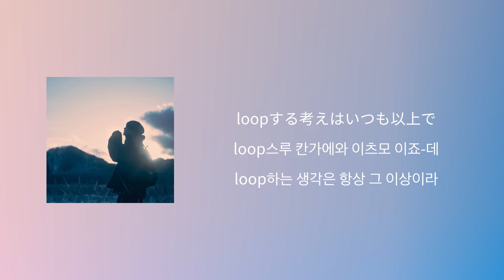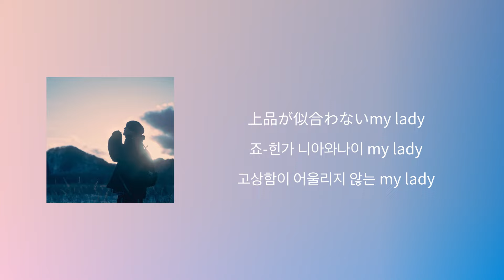그래도 멋지다고, 그 말이 듣고 싶어서❄️: Rin音(린네)- Snow Jam [가사/발음/한글 자막]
와타시... 이번주 내내 코노 우타만 듣고있다냥...
조곤조곤 부르는 이 노래 혼토니 사이코다냥...
🔻🔻노래에 쓰인 단어 공부하기🔻🔻

淡い / あわい [아와이] / 연하다, 희미하다, 여리다
混む / こむ [코무] / 붐비다, 혼잡하다
濃い / こい [코이] / 진하다
満たす / みたす  [미타스] / 채우다, 만족시키다
浮つく / うわつく [우와츠쿠] / (기분이) 들뜨다

[한본냥의 일본어 세카이] 한본냥 앱으로 노래들으며 일본어 공부하자냥!.!

[가사]

Loadingで進まない毎日
Loading데 스스마나이 마이니치
Loading으로 나아가지 않는 매일

上品が似合わないmy lady
죠-힌가 니아와나이 my lady
고상함이 어울리지 않는 my lady

Morning ただただ浮ついて
Morning 타다타다 우와츠이테
Morning 그저 들떠서

日中も淡い夢を見る
닛츄-모 이와이 유메오 미루
한낮에도 아련한 꿈을 꿔

ねえ今夜は急いで行く
네에 콘야와 이소이데 이쿠
저기 오늘밤은 서둘러서 가자

愛情に満たされる日
아이죠-니 미타사레루 히
애정으로 가득찬 날

二人静かに
후타리 시즈카니
둘이서 조용하게

どうせ奥手ろくでなしの机上のストーリー
도-세 오쿠테 로쿠데나시노 키죠-노 스토-리-
어짜피 늦깎이 쓸모없는 사람의 책상의 스토리

なんて誰も気にしないように
난테 다레모 키니시나이요-니
따위 누구도 신경쓰지 않도록

Good night baby 淡い夢の中
Good night baby 아와이 유메노 나카
Good night baby 아련한 꿈 속

淡い夢の中だよ
아와이 유메노 나카다요
아련한 꿈 속이야

街は気づけば光で満ちてるし
마치와 키즈케바 히카리데 미치테루시
거리는 눈치채보니 빛으로 가득차고

いつもより少し人で混んでるし
이츠모요리 스코시 히토데 콘데루시
평소보다 조금 사람으로 붐비고

って思ってみた鏡の中の自分なら
테 오못테미타 카가미노 나카노 지분나라
라고 생각해봤던 거울 속의 자신이라면

変わらないああバカみたいだな
카와라나이 아아 바카미타이다나
변하지않아 아아 바보같은가

Good night sleepy おはようの言葉を
Good night sleepy 오하요-노 코토바오
Good night sleepy 아침 인삿말을

考えてはただ夢を見て
칸가에테와 타다 유메오 미테
생각해서는 그저 꿈을 꾸고

濃い濃度の想いに蓋をして
코이 노-도노 오모이니 후타오 시테
짙은 농도의 생각에 덮어두고

Feel you. I really care about you

甘く溶けるsnow jam
아마쿠 토케루 snow jam
달콤하게 녹는 snow jam

君を満たすsnow jam
키미오 미타스 snow jam
너를 채우는 snow jam

snow jam snow jam snow jam snow jam

loopする考えはいつも以上で
loop스루 칸가에와 이츠모 이죠-데
loop하는 생각은 항상 그 이상이라

あの街までの足取り重くて
아노 마치마데노 아시토리 오모쿠테
그 거리까지의 발걸음이 무거워서

本当に来るかな嘘じゃないのかな
혼토-니 쿠루카나 우소쟈나이노카나
정말 오는걸까 거짓말이 아닐까

って余計な心配が駆け巡る
테 요케이나 신파이가 카케메구루
하는 쓸데없는 걱정이 돌아다녀

皆は携帯片手に愛を奏でてる
미나와 케이타이 카타테니 아이오 카나데테루
모두가 휴대폰을 한손에 사랑을 연주하고 있어

現代的LOVER ネオネットヤンキー
겐다이테키 LOVER 네오넷토양키-
현대적 LOVER 네오넷양키

いつもはね。だけど素敵ねって
이츠모와네. 다케도 스테키넷테
언제나 말야. 그래도 멋지다고

あって言われたいから会いに行くのさ
앗테 이와레타이카라 아이니 이쿠노사
그게 듣고싶어서 만나러 가는거야

今日はうまくトーストも焼けたしさ
쿄-와 우마쿠 토-스토모 야케타시사
오늘은 잘 토스트도 구워졌고

靴紐左から結んだしさ
쿠츠히모 히다리카라 무슨다시사
신발끈도 왼쪽부터 묶었고

家の鍵もきちんと閉めたんだ
이에노 카기모 키친토 시메탄다
집 열쇠도 제대로 잠궜어

こたつを消したかは不安だけど
코타츠오 케시타카와 후안다케도
코타츠를 껐는지는 불안하지만

なんとなく好きな気持ち溢れた
난토나쿠 스키나 키모치 아후레타
왠지 모르게 좋아하는 기분이 흘러넘쳐

君のこと好きだと知った日から
키미노 코토 스키다토 싯타 히카라
너를 좋아한다고 알게된 날 부터

忘れたことないってか忘れられない
와스레타 코토 나잇테카 와스레라레나이
잊은 적 없다랄까 잊을 수가 없어

バカでもいいこの思いは伝えたいから
바카데모 이이 코노 오모이와 츠타에타이카라
바보라도 좋아 이 마음은 전하고 싶으니까

Good night sleepy おやすみの言葉を
Good night sleepy 오야스미노 코토바오
Good night sleepy 잘 자라는 말을

濃い濃度の想いが溢れ出て
코이 노-도노 오모이가 아후레데테
짙은 농도의 추억이 흘러넘쳐서

Morning 그저 들떠서

닛츄-모 아와이 유메오 미루

二人静かに
후타리 시즈카니
둘이서 조용하게